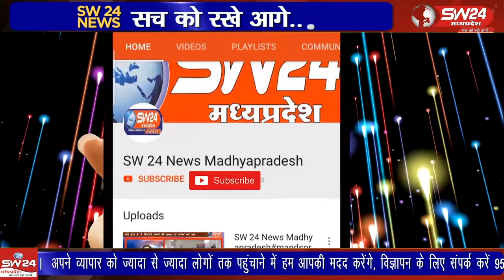मध्य प्रदेश विधानसभा चुनावों के लिए चुनाव आयोग ने तैयारियां पूरी कर ली हैं। प्रदेश में कुल 5.52 करोड़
मध्य प्रदेश विधानसभा चुनावों के लिए चुनाव आयोग ने तैयारियां पूरी कर ली हैं। प्रदेश में कुल 5.52 करोड़ वोटर नई सरकार चुनेंगे। 18.86 लाख वोटर पहली बार मताधिकार का प्रयोग करेंगे। कसरावद से अकिल खान की रिपोर्ट।